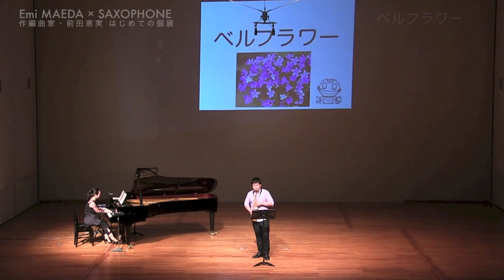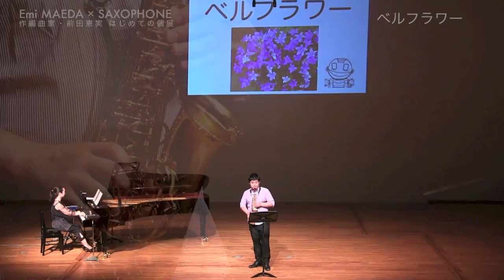ベルフラワー / bellflower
Emi MAEDA × SAXOPHONE
作編曲家・前田恵実 はじめての個展 より 「ベルフラワー 」

【お知らせ】
楽譜が出版されました！
今後、サックス版以外も出版予定です☆

A.Sax: 鈴木達也 / Tatsuya SUZUKI

Com: 前田恵実 / Emi MAEDA